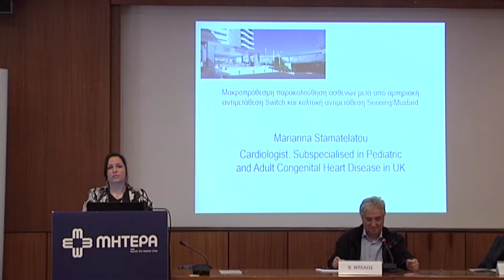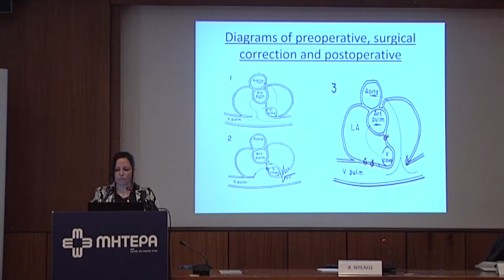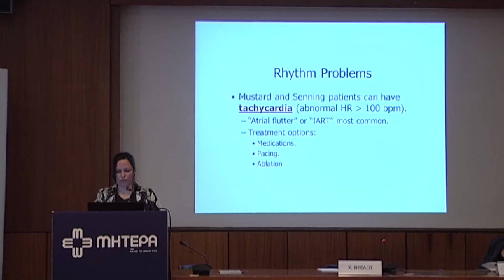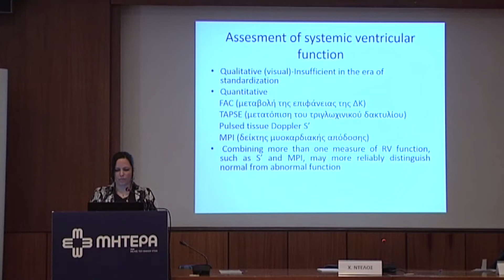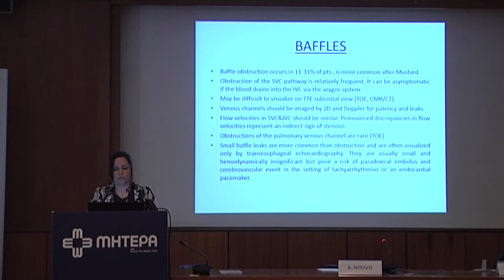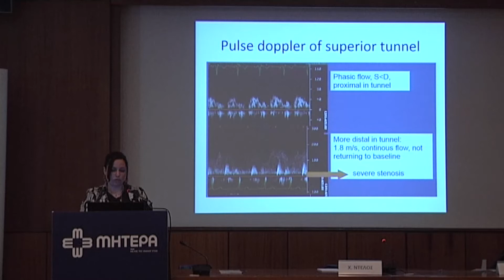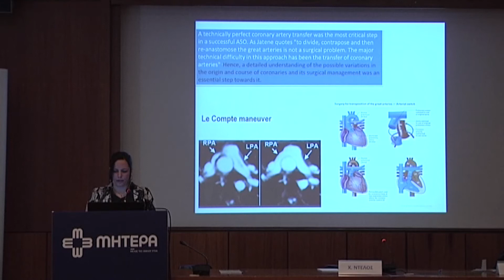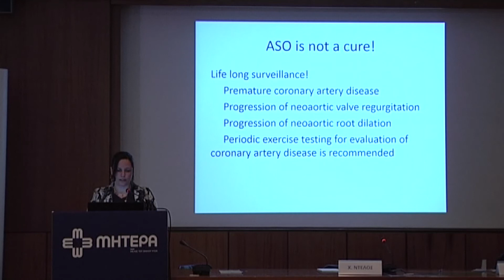Παρακολούθηση ασθενών μετά από αρτηριακή αντιμετάθεση Switch & κολπική Senning-Μ.Σταματελάτου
Ημερίδα: 3η Ημερίδα Καρδιολογίας και Καρδιοχειρουργικής Συγγενών Καρδιοπαθειών και Ενηλίκων.
Ομιλήτρια: Μαριάννα Σταματελάτου, καρδιολόγος, Εξειδικευθείσα Συγγενών καρδιοπαθειών Παίδων και Ενηλίκων, Επιστημονική Συνεργάτης Κλινικής Παιδοκαρδιολογίας και Συγγενών καρδιοπαθειών Ενηλίκων ΜΗΤΕΡΑ.